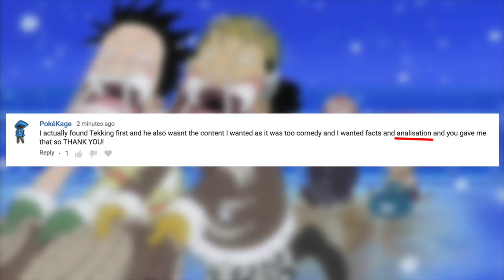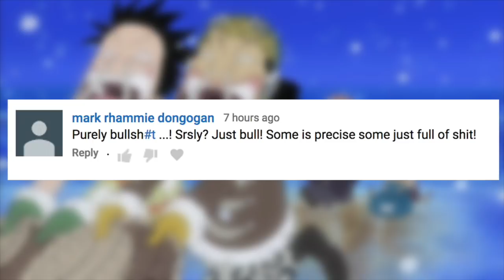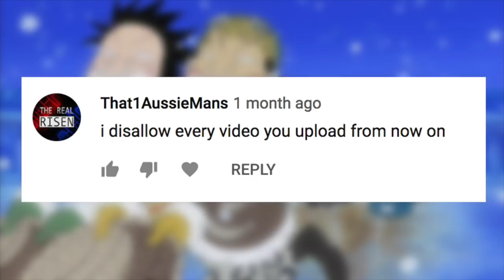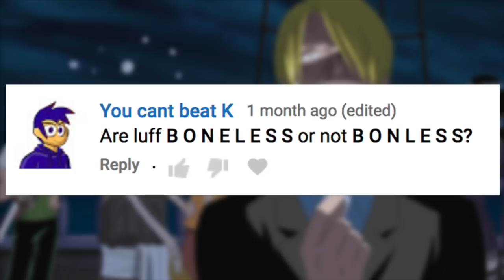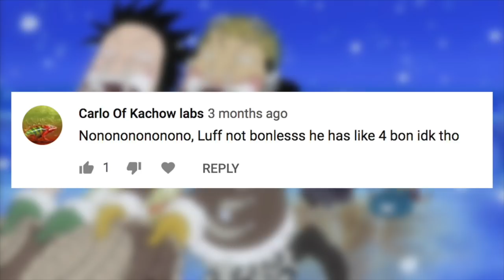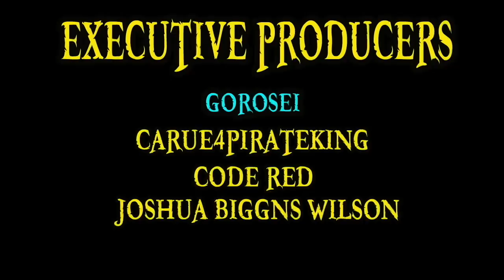Are Luff B O N E L E S S or not B O N L E S S? | Best Channel Comments 23